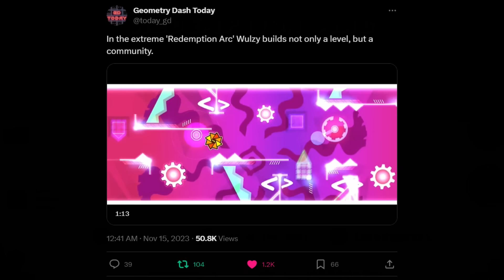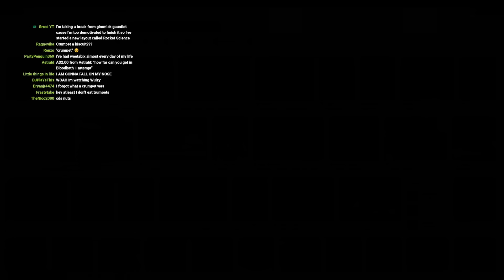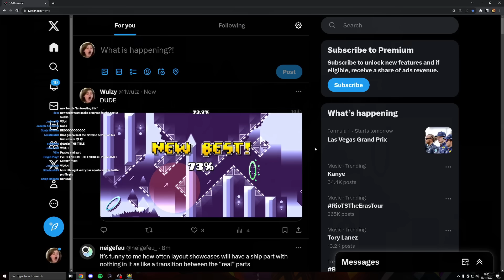My Extreme Demon is ALMOST VERIFIED...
Best moments from stream today, verifying my Extreme Demon level, "Redemption Arc" :)